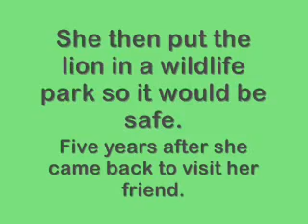Lion kisses rescuer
Colombian woman saves lion from cruelty and remembered for her kindness